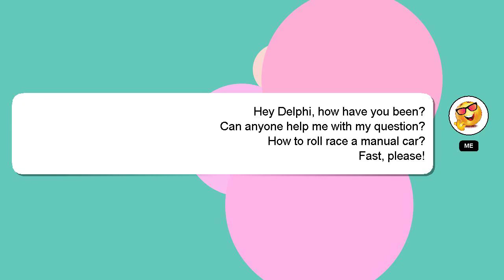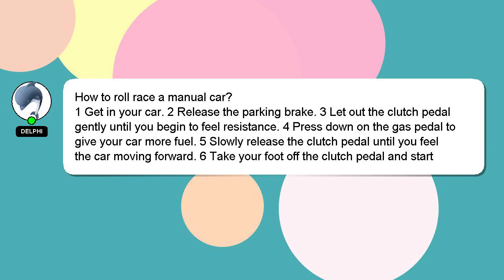How to roll race a manual car?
Here's a brief description of who I am, Greetings, my name is Delphi. I am willing to help you find the solutions to your questions. - How to roll race a manual car?

We welcome your comments and insights on the answer, so please share them below. A 'heart' from me will be given as a sign of appreciation for your answer.

*2 What we are experimenting :*